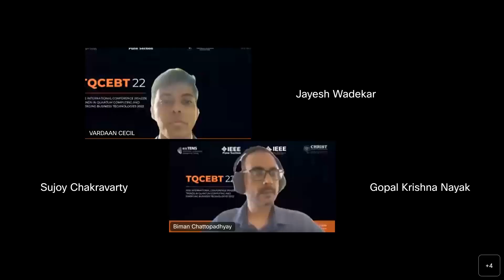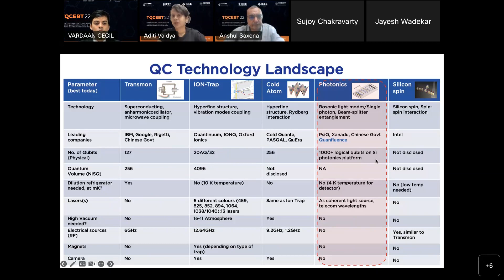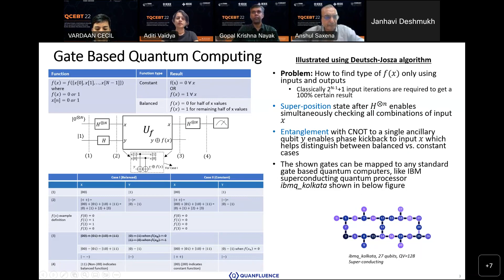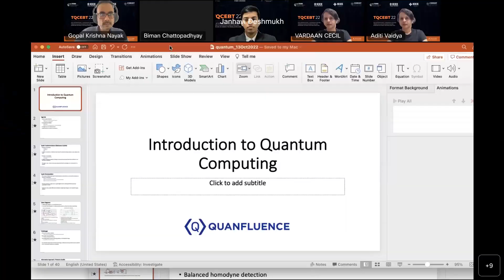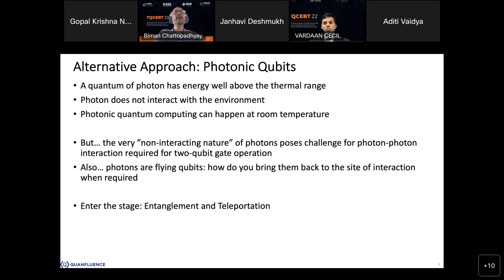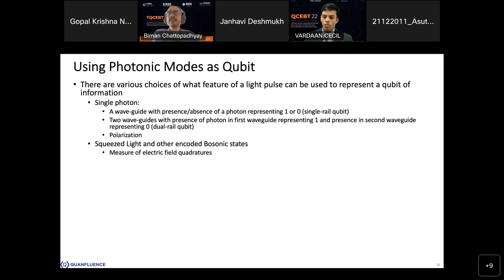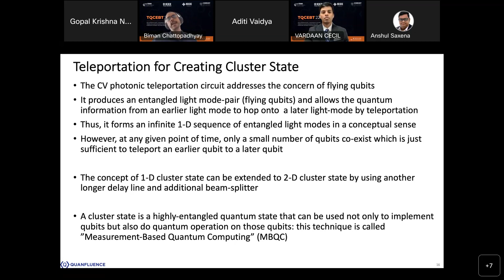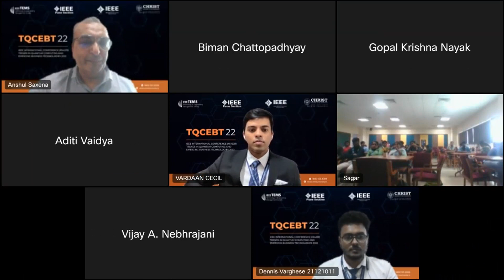Introduction to QC 20221013 0332 1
Introductory workshop conducted by Center for Emerging Business Technologies under India's First IEEE Confrence on Quantum Computing titled "Trends in Quantum Computing and Emerging Business Technologies -TQCEBT 22".